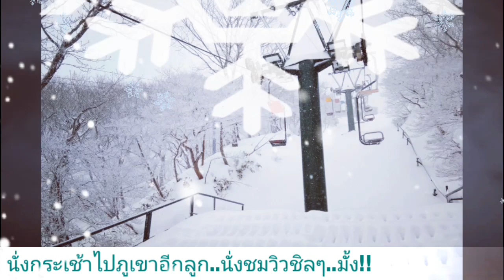YUNOYAMA onsen - GOZAISHO japan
เอาร่างกายไปปะทะหิมะ โหดมันส์ฮาาา  😁😁